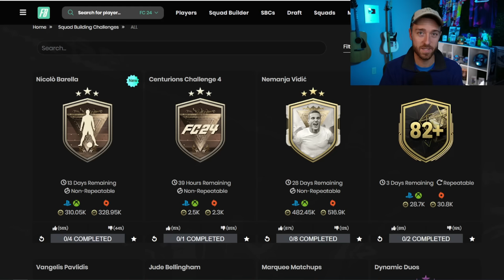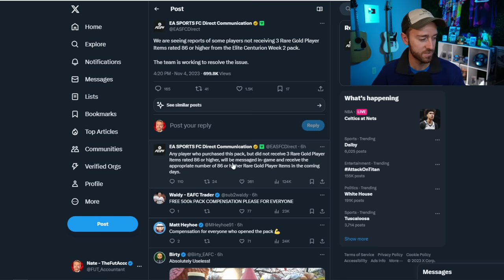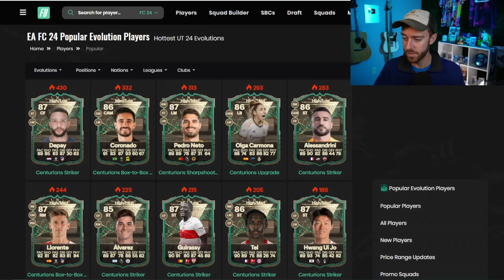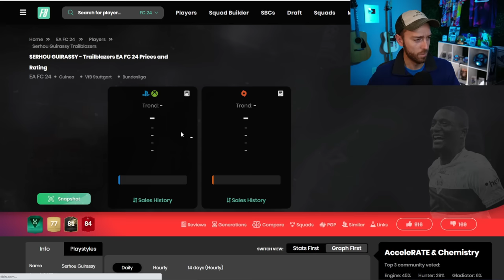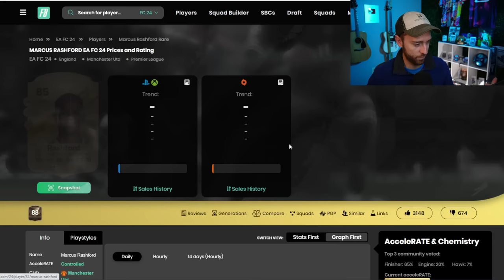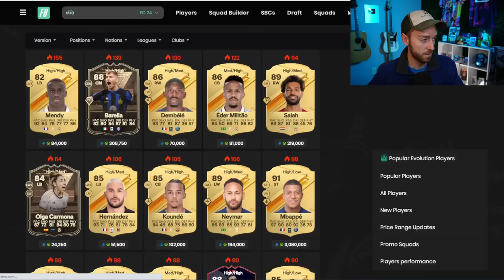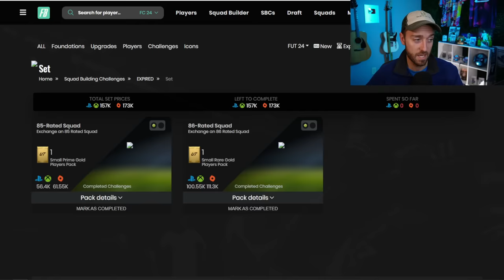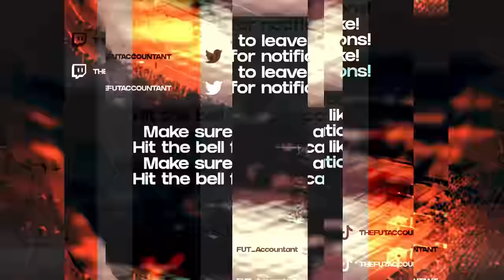Evolutions are CRASHING The MARKET!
Evolutions, especially the new Centurions evolutions, are making prices on the EA FC 24 Ultimate Team market CRASH!